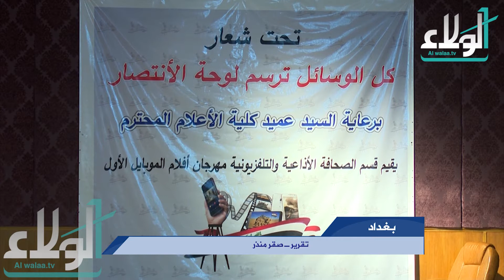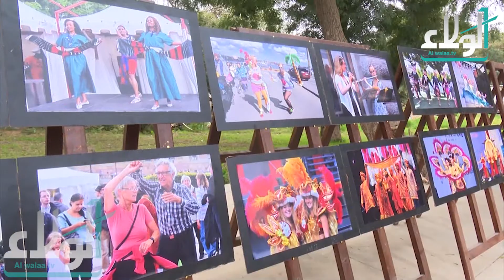مهرجان جامعة بغداد لعرض الافلام القصيره - صقر منذر